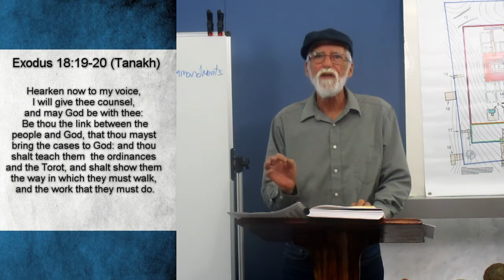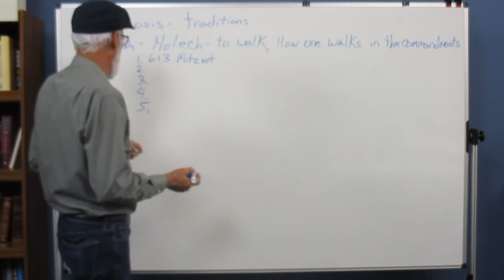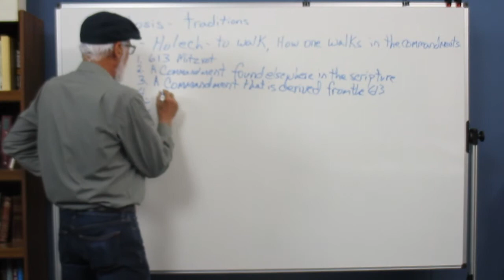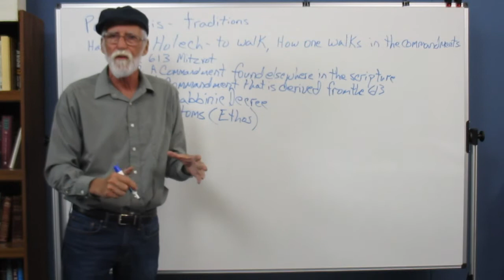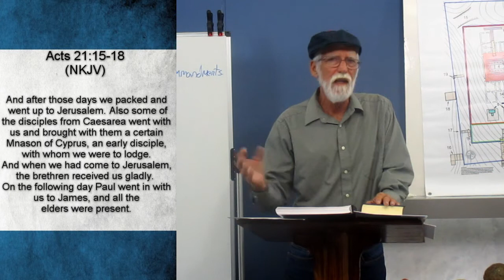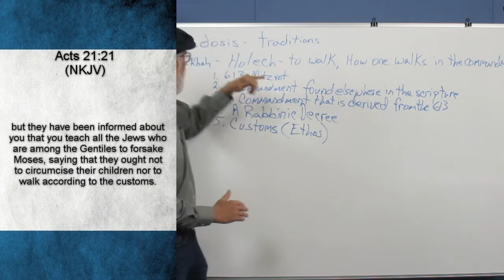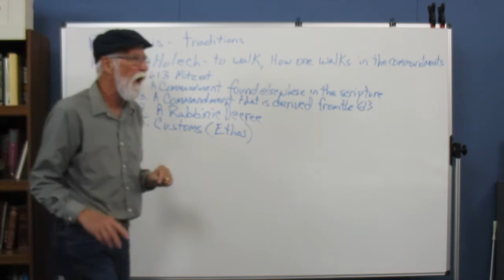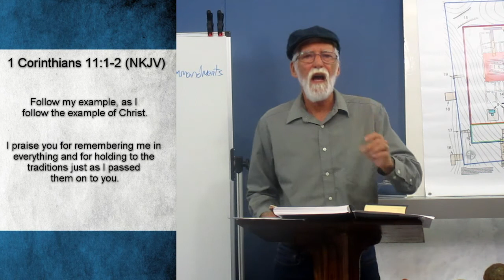Coverings Halakhah and Paradosis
In this lesson, Joseph Good leads into the discussion on head coverings by breaking down Halakhah and Paradosis.

Chavurah Bible Study
Tuesdays at 7pm CST